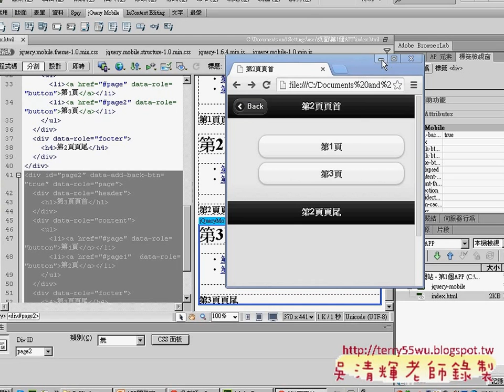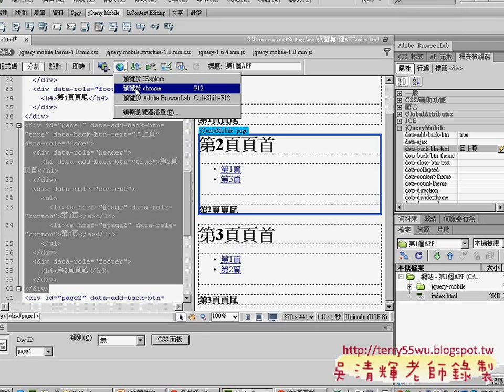01 第1個APP開啟與編輯說明